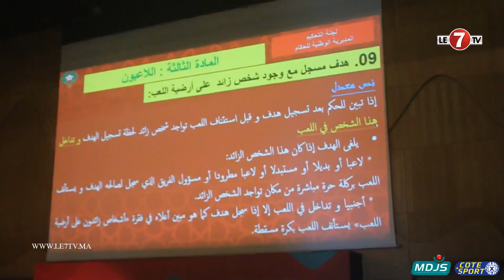الحكم الدولي السابق " الكزاز " : غدي نتصدو بحزم للإحتجاجات وها هي آخر مستجدات التحكيم و القرارات